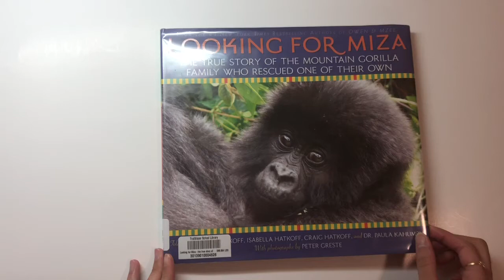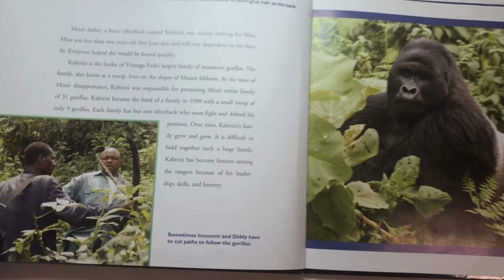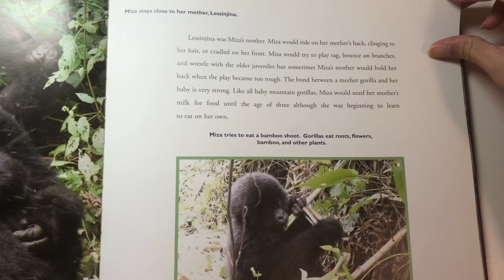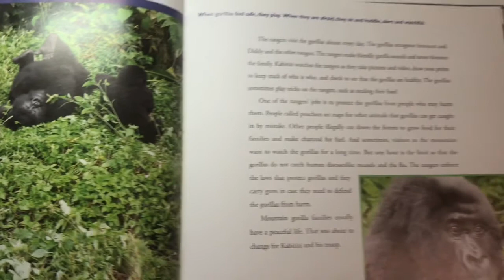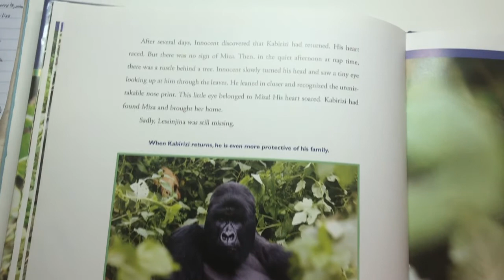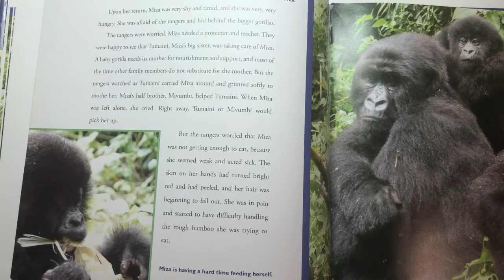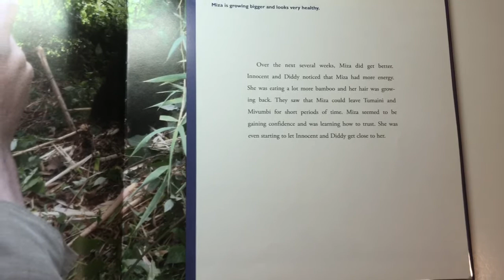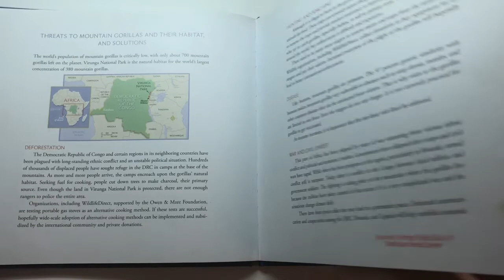Looking for Miza